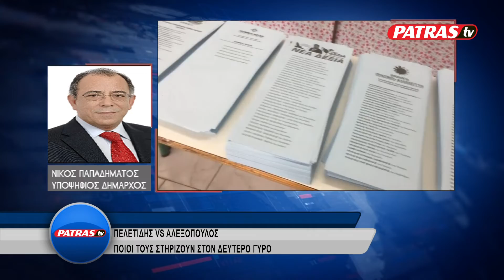DEYTEROS GYROS STHRIXH